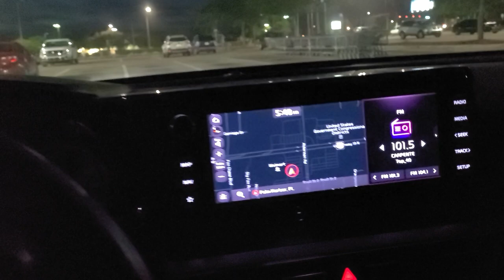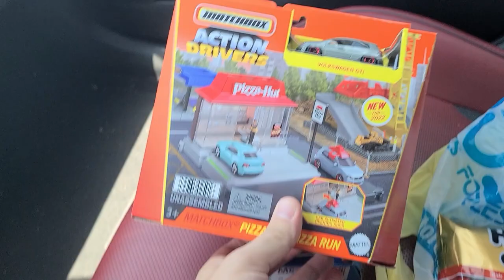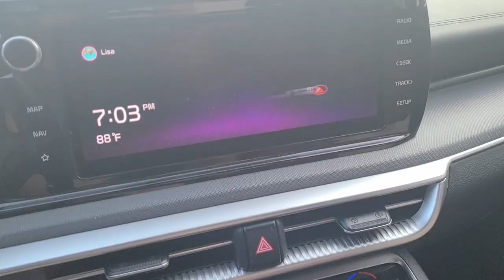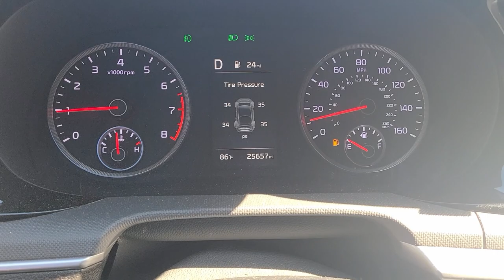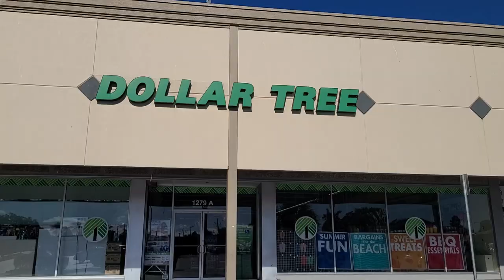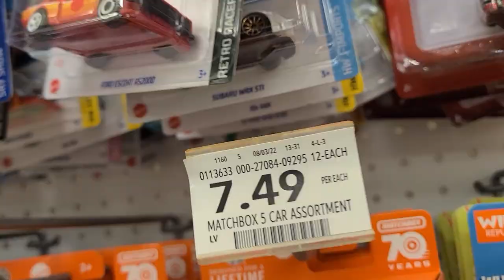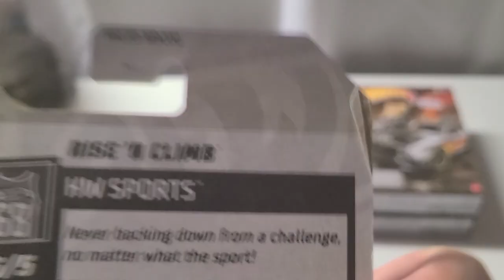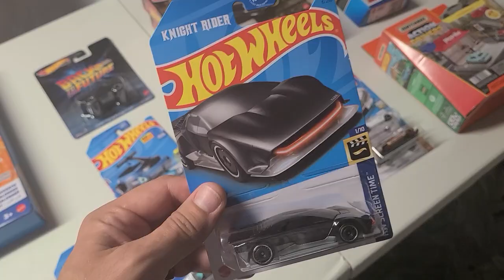I FOUND THE HOT WHEELS ZAMAC 5 PACK!!! EPIC HAUL: Zamac 5 Pack, Treasure Hunts, and Golden SUPRISES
Join meon an exciting Hot Wheels hunt at Dollar General, Dollar Tree, Big Lots, Target, and Family Dollar! Discover the Zamac 5 Pack, two Treasure Hunts, and even a golden surprise.

• Another Morning –...